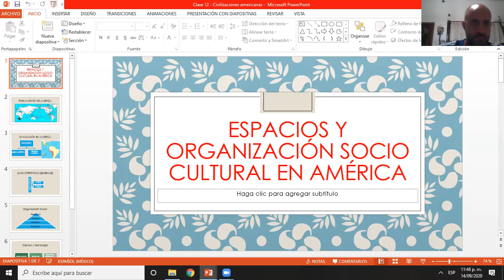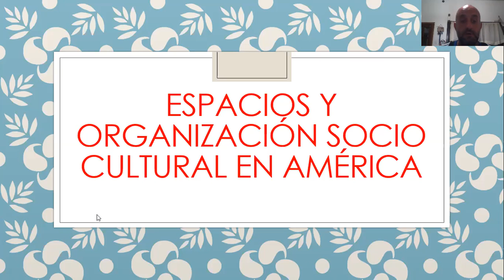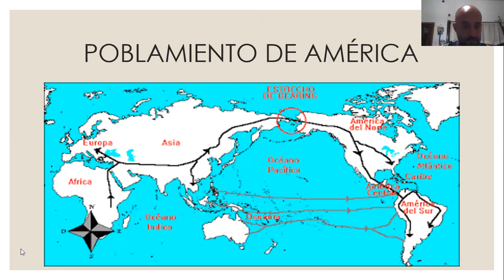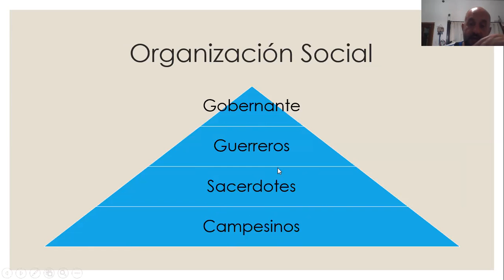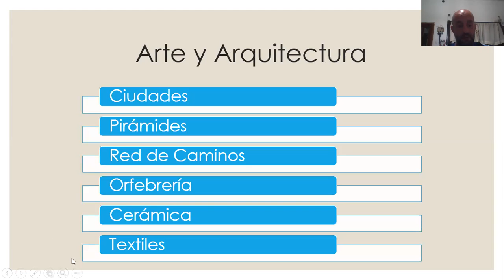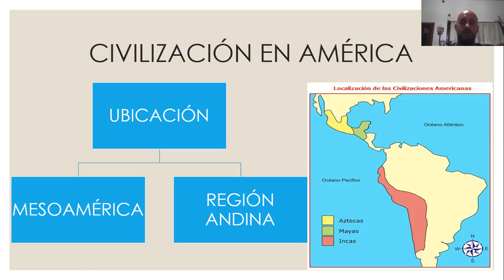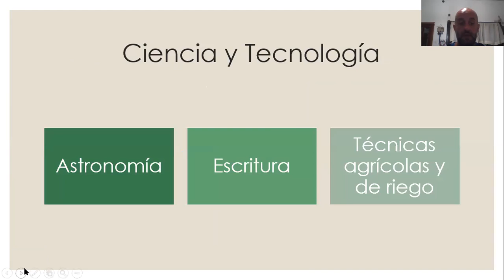12 Civilizaciones americanas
Introducción.  Mayas - Aztecas - Incas